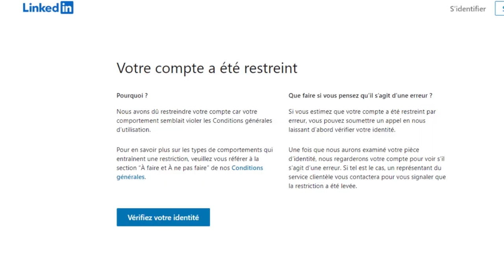Le jour où j'ai TOUT PERDU sur LINKEDIN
C'est arrivé le 18/03/2021, à 9 h 30.
LinkedIn vient de me bannir de son réseau... 😱
Pourtant, je n'ai RIEN fait de mal.

Dans cette vidéo, je t'explique pourquoi cela s'est passé, et ce que j'ai dû faire après.

00:00 • Introduction
01:05 Je me suis fait bannir
02:53 Peur et culpabilité
04:09 La colère
04:41 La négociation
05:35 Verdict et douleur
06:23 Un nouveau départ
08:24 Et maintenant ?

✅ L'OFFRE DU MOMENT :  12 formations sur le thème de la création de contenu pour le prix d'une seule, et ça seulement jusqu'au 30 Septembre !

➡️ TOUS LES JOURS JE TE PARTAGE MES MEILLEURS CONSEILS / ASTUCES POUR DÉVELOPPER TON BUSINESS SUR LINKEDIN ET YOUTUBE

QUI SUIS-JE ?

Ancien banquier, j'ai décidé de tout plaquer le jour où ma petite deuxième est arrivée.

C'est simple, je voulais avoir du temps pour m'occuper d'elle et me lancer dans quelque chose que je rêvais depuis des années : Le marketing digital 😱